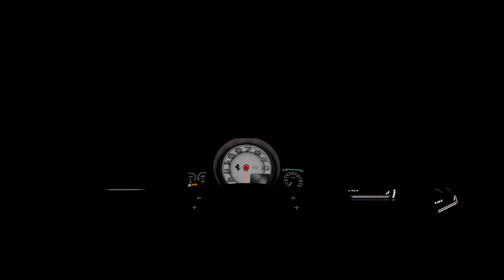Abstract Ferrari FW30 GTO Concept Design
Ferrari Wave